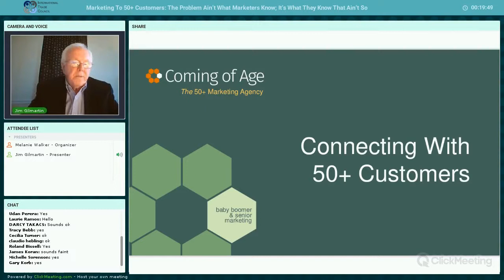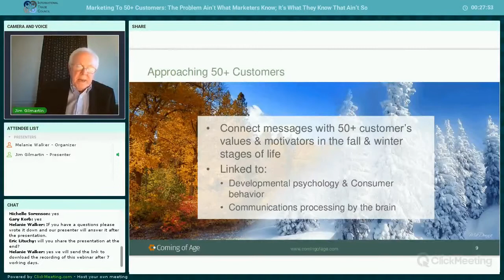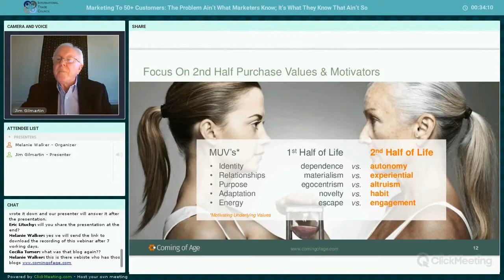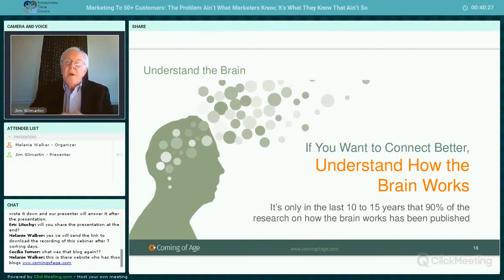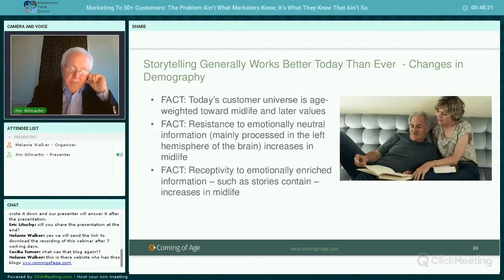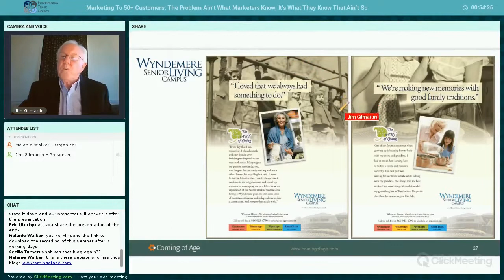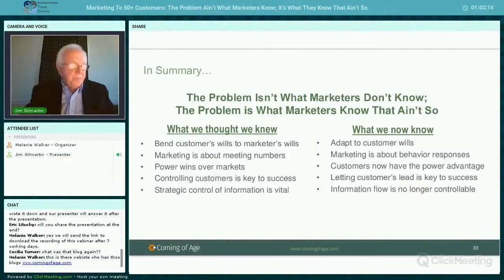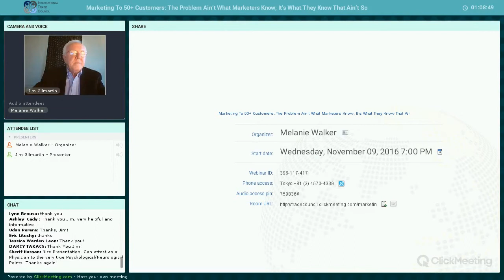Marketing To 50+ Customers: The Problem Ain’t What Marketers Know; It’s What They Know That Ain’t So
Mark Twain once said, “The problem ain’t what you know, it’s what you know that ain’t so.” This thought-provoking and practical program provides a commonsense approach to connecting with Baby Boomer and older customer. Challenging stereotypical thinking and aging myths, the program provides new in-depth marketing principles, insights, tactics, and techniques. The program helps participants understand better the mind of target markets resulting in improved traditional and online marketing and increased desired actions.

Presenter:
Jim Gilmartin is president of Lisle, IL-based Coming of Age. Since 1991, the full-service online ad agency specializes in helping clients develop and launch online, and offline marketing and sales strategies and campaigns focused on Baby Boomers and older customers. An experienced CEO, business development and marketing/sales executive, he is a source for newspaper, magazine and online publications.